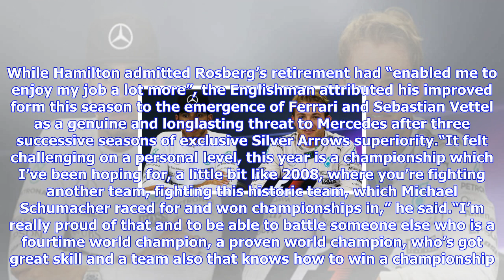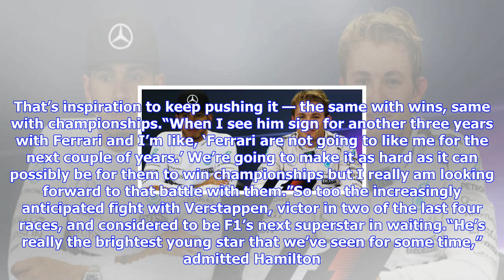Breaking News | Lewis hamilton sledges nico rosberg after f1 championship win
Lewis hamilton sledges nico rosberg after f1 championship win

In the year in which he set a new record for most F1 pole positions, Hamilton’s fourth world title a...